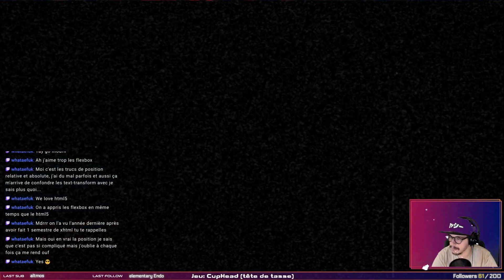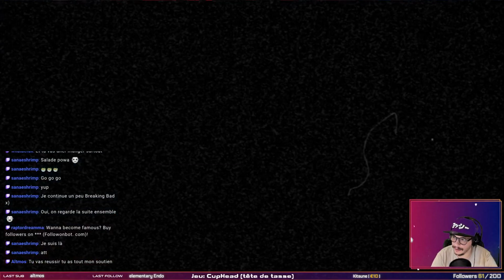Cuphead #2 - RAGE QUIT ~~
‣ Stream tout les soirs de 18h00 à 00h00 (attention horaires variables)
‣ Diffusion en Direct sur Twitch, Youtube et Mixer, VOD sur Youtube.